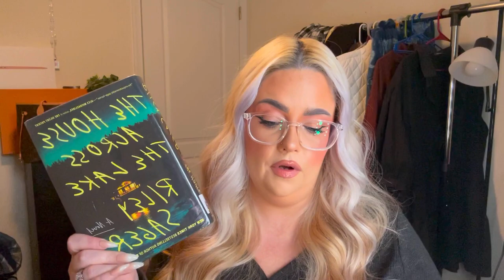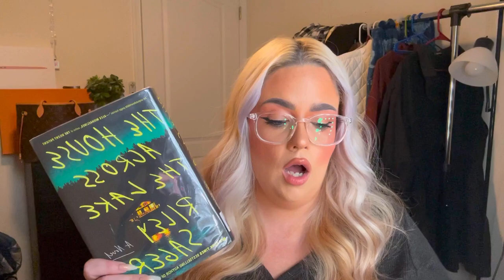Favorite Books of 2022! Best books!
Colleen Hoover

Riley sager